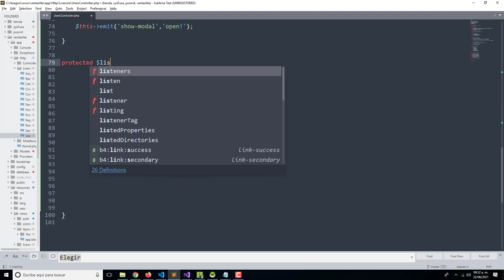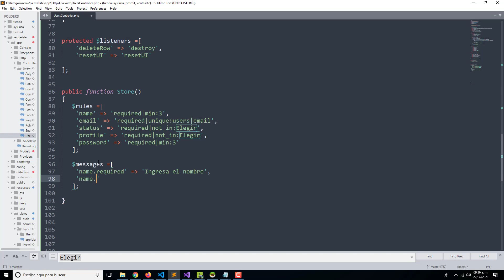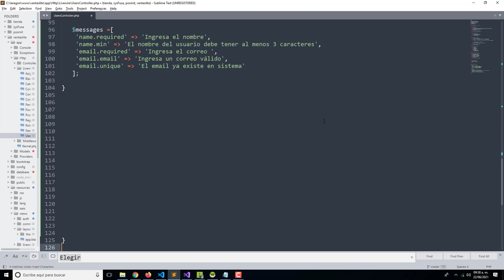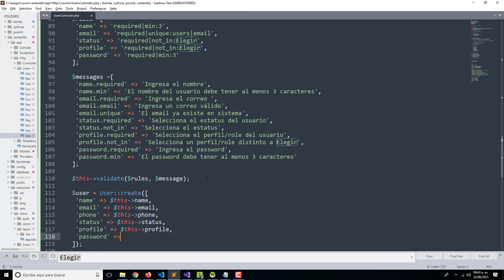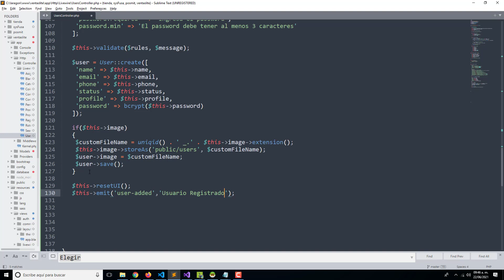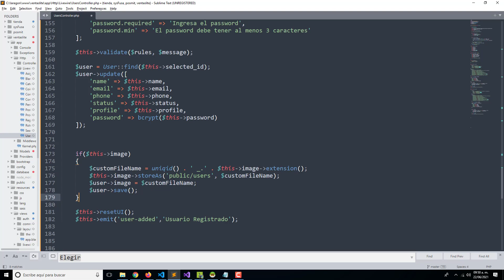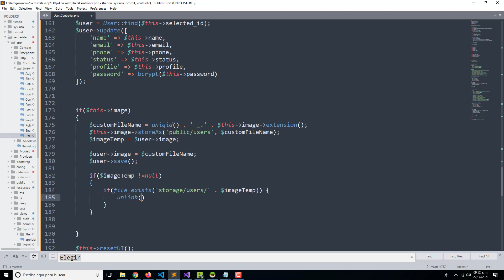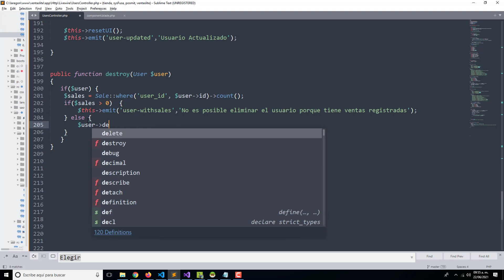Sistema de Ventas Laravel 8 y Livewire | Programación Componente Usuarios Parte2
En esta clase continuamos con la programación del componente usuarios